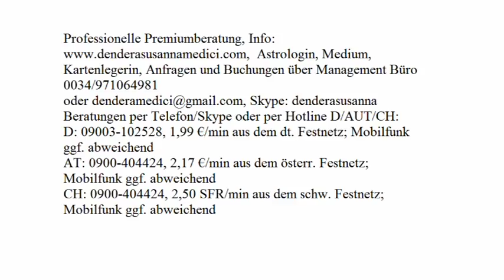Tageshoroskop: 25.12.2017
Astrologische Beratung: 250.-€/h
Mediale Beratung: 250.-€/h
Kartenlegen: 100.-€/h
Alternativ:
Hotline:
Bankverbindung:
Banco Sabadell
IBAN: ES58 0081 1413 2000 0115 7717
BIC: BSABESBB
Inhaber: Dendera Susanna Medici
Buchungen und Anfragen über das Management Büro:
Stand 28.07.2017